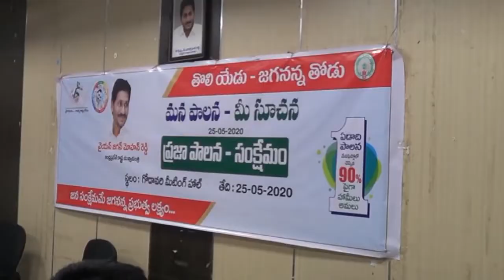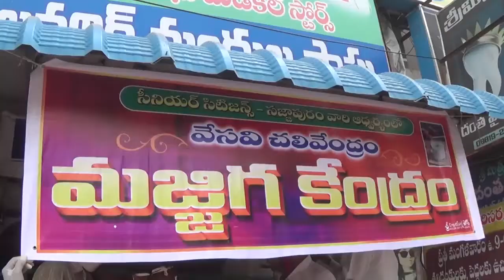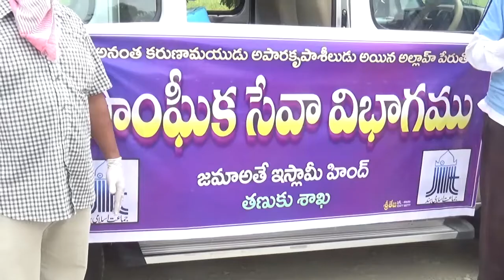TCN NEWS 25-05-2020 1